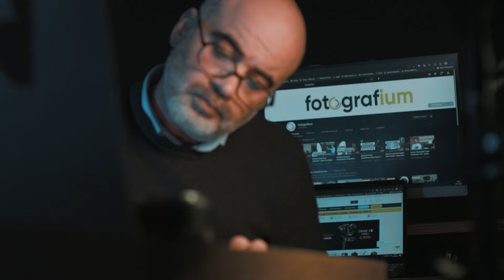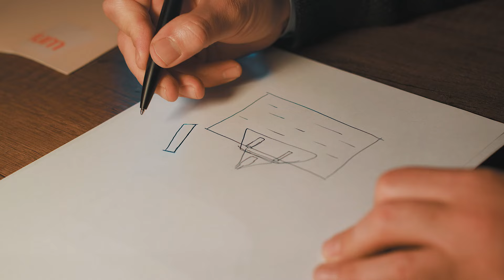Still Life Fotoğrafçılığı Nedir? Still Life Fotoğraflar Nasıl Çekilir? | fotografium.com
Eğer ışık kullanımı ve fotoğrafta kompozisyon konularında kendinizi geliştirmek istiyorsanız, Still Life Fotoğrafçılığı en eğitici fotoğrafçılık türlerinden biridir. Eğitim uzmanımız Erdem Kılavuz'la birlikte bu hafta Still Life Fotoğrafçılığı üzerine bir içerik hazırladık. Umarız faydalı bulacağınız bir içerik olmuştur. Keyifli seyirler :)

💪🏻 Bu içerik fotografium'un video çözüm ortağı Eklektika Video İçerik Ajansı tarafından hazırlanmıştır.